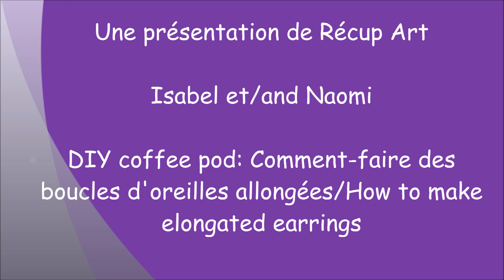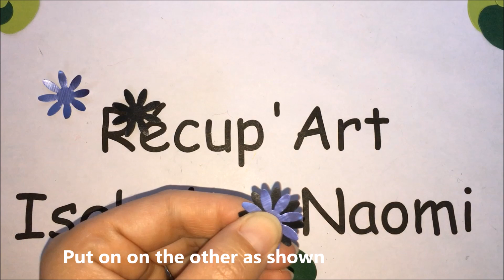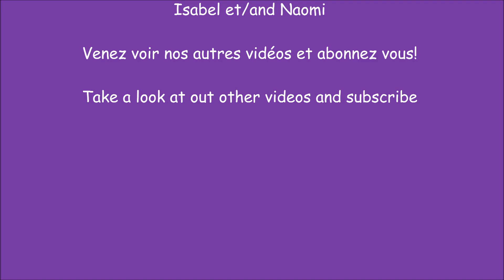DIY Coffee Pod: Comment-faire des boucles d'oreilles allongées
Cette vidéo vous montre comment-faire des boucles d'oreilles allongées avec des capsules et de la chambre à air. Nous espérons que vous aimez la vidéo. Bonne journée!

Materiel utilisés:
1 capsule Vivalto lungo utilisée
Pince tête ronde
Perforatrice fleur
Règle
Crochets
Chaîne
Chambre à air
Ciseaux

Hello everybody, this video show you how to make elongated earrings using inner bike tube and a coffee pod. We hope you like the video.

Materials used:
Used Vivalto lungo coffee pods
Round nosed pliers
Earring hooks
Rivet
Inner bike tube
Flower shaped punch
Ruler
Chain
Scissors